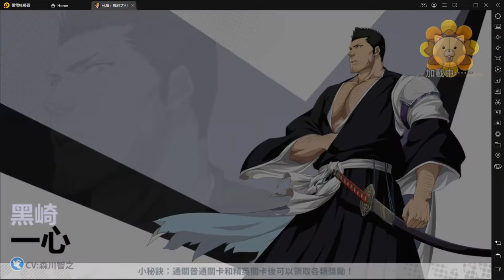死神-羈絆之刃 極限朱雀挑戰 第256層 通關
四星92等紅慶典一護 80等紅裝備  五星修羅戰魂跟五星治癒戰魂 有專武
五星96等紅夏日亂菊 80等紅裝備 五星無懈戰魂跟五星暴躁戰魂 有專武
六星97等彩+6妮露 98等藍+1裝備 五星血手戰魂跟五星均衡戰魂 有專武
六星96等彩+5聖誕妮露 15等綠武器跟秘笈 98等藍+1衣服跟徽章 五星警惕戰魂跟五星流波戰魂 有專武
四星96等薩耶爾阿波羅 15等綠裝備 五星警惕戰魂跟三星惡魔鬥魂 有專武
五星62等橘麗莎 15等綠裝備 五星毀傷戰魂跟五星煙火戰魂 有專武

青龍Lv.15 76 75 75 白虎魂館Lv.16 80 80 85 朱雀魂館Lv.15 76 75 75 玄武魂館Lv.20 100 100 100

恩 很久沒打了 之前撐不住藍染跟跟天鎖斬月的大招
第一回合慶典一護放完大招後沒繼續用妮露的大招純粹是那時放太久變自動戰鬥